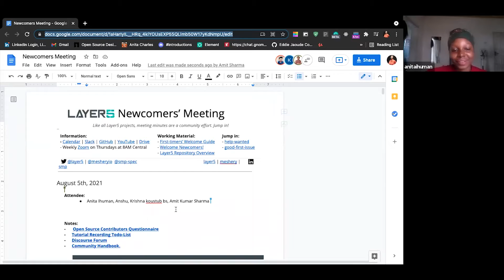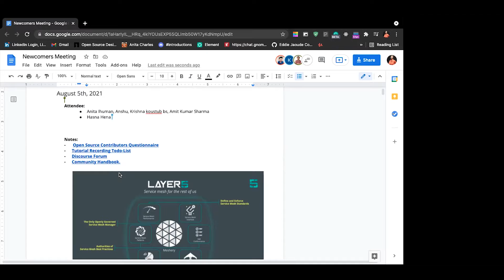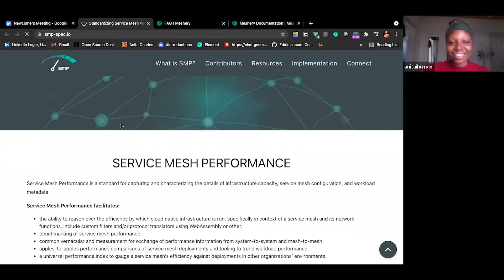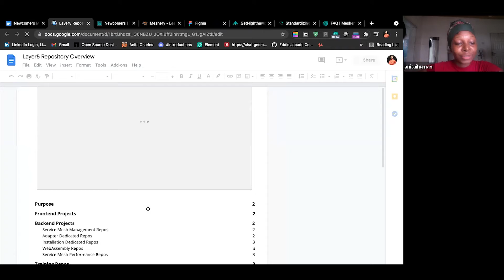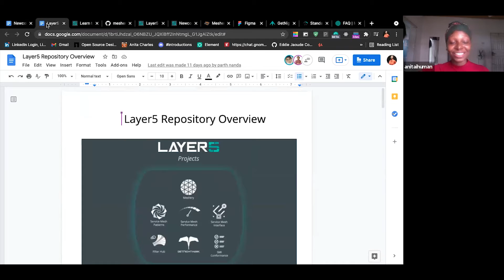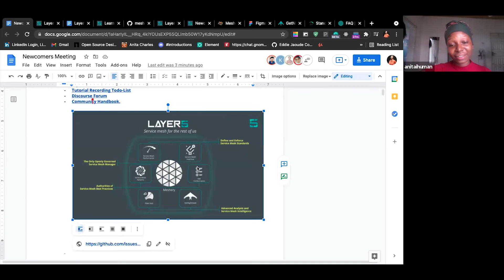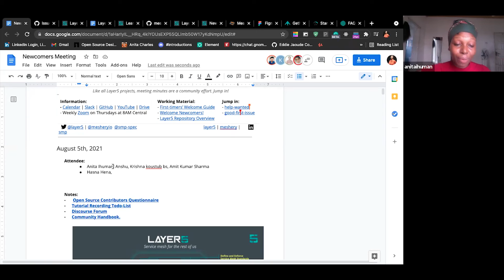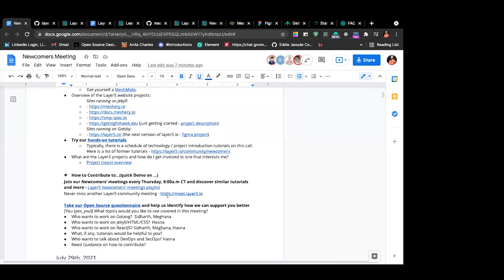Layer5 Newcomers Meeting (Aug 05th, 2021)